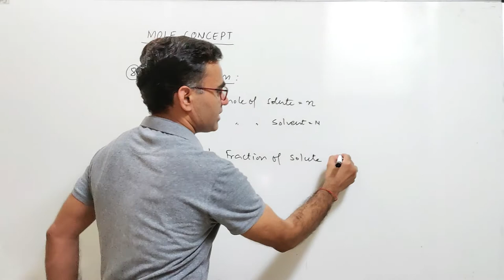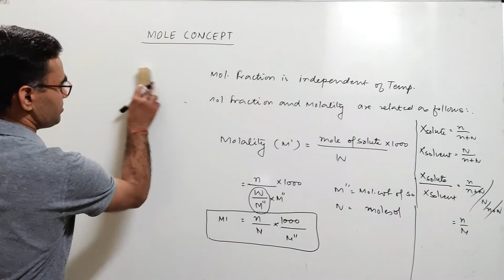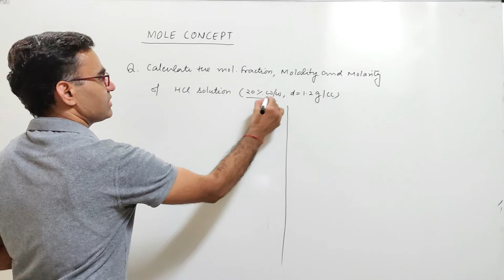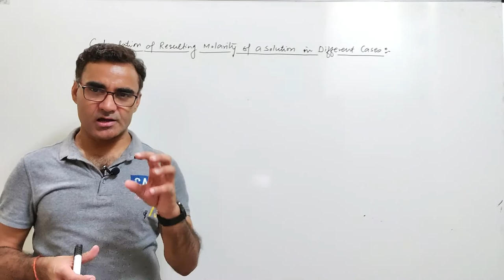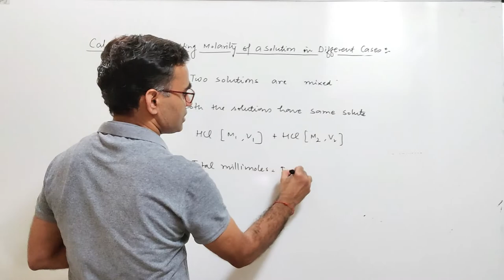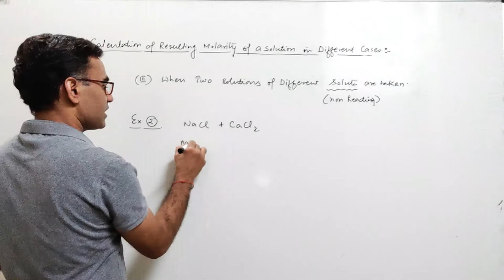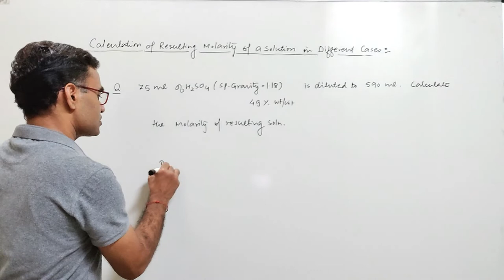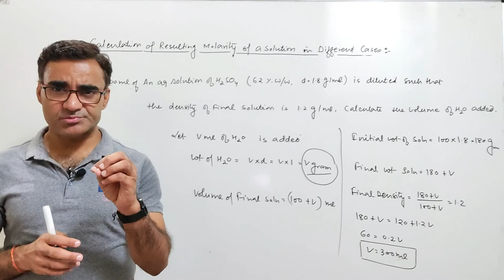MOLE CONCEPT I LECTURE 13 I CONCENTRATION TREMS PART3 I BY SD SIR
MOLALITY ,MOLARITY MOLE FRACTION